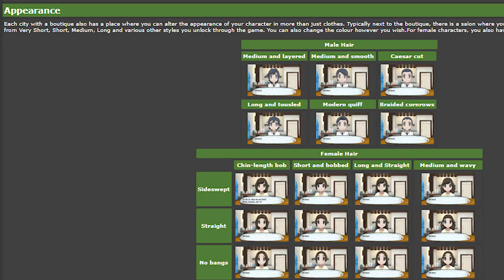Pokemon Ultra Moon Kinda Sucks tbh